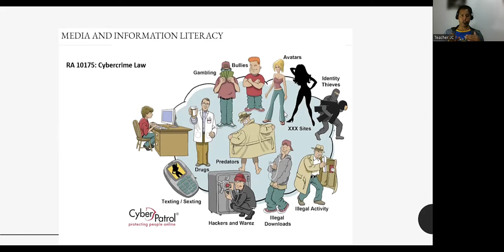Emerging Technology and Cybersecurity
Cybersecurity is everybody's concern.